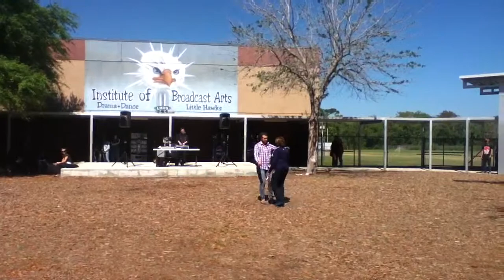Lunch time at Lake Howell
Grant Stewart dancing at lunch.